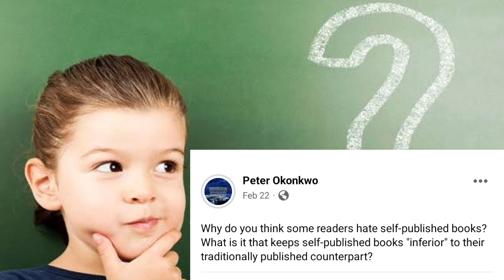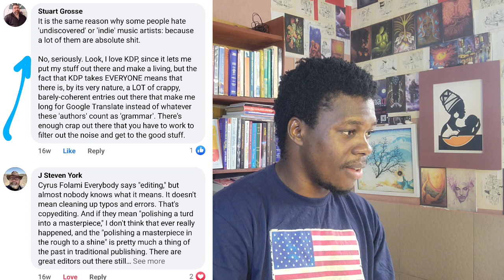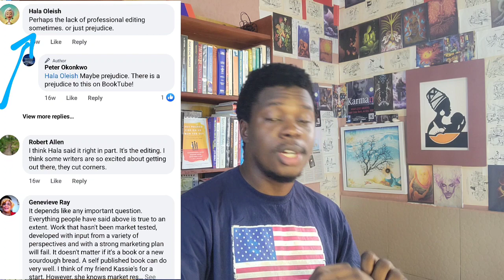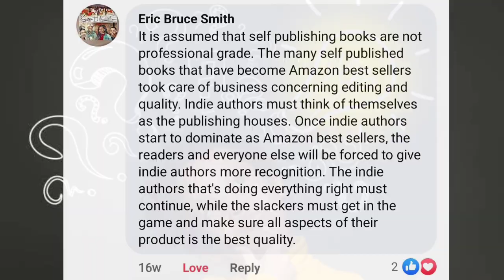Readers hate self-published books, why?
Why do you think some readers hate Self-published Books?

What is it that keep Self-published Books "inferior " to their tradionally published counterparts?